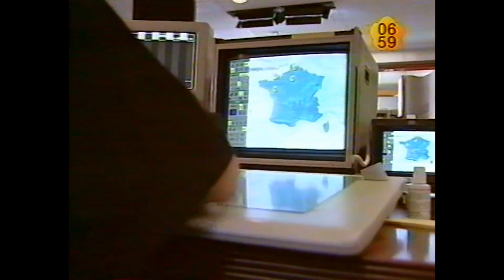La Chaîne Météo - La météo du 7 mai 1996 Carine Rocchesani et Louis Bodin